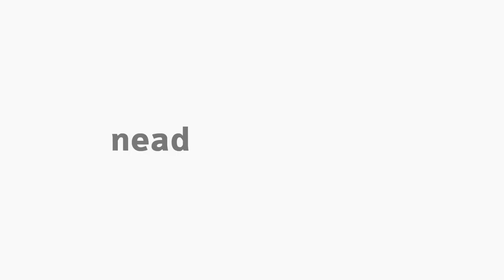[ART] Projeto em Corpo Artístico - Parte 1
Projeto em Corpo Artístico - parte I com o professor  Aguinaldo Souza - Atores para o curso de Arte.